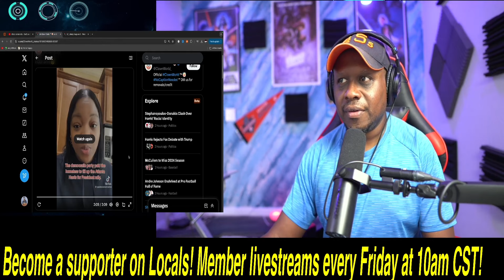Kamala Harris support is FAKE! EXPOSED paying HOMELESS Black people to attend Atlanta Rally!